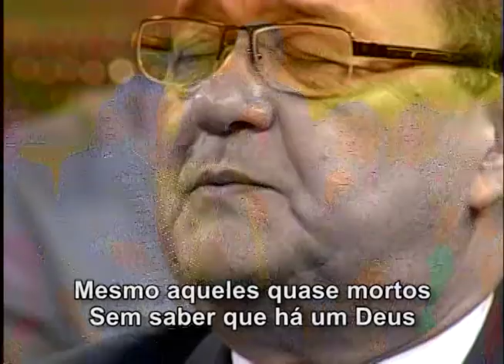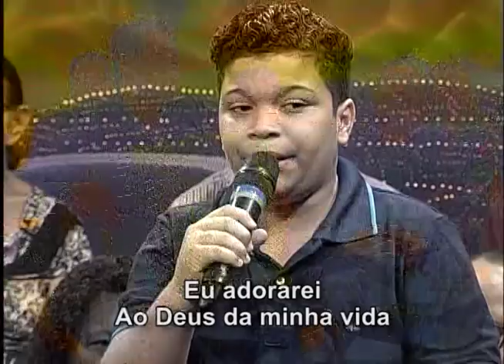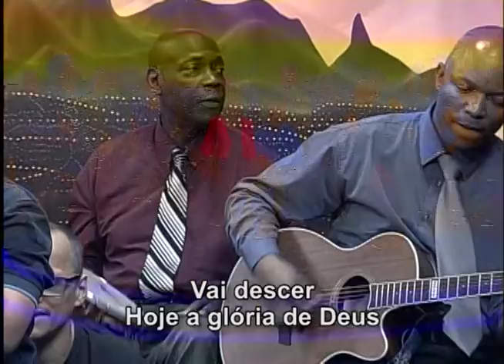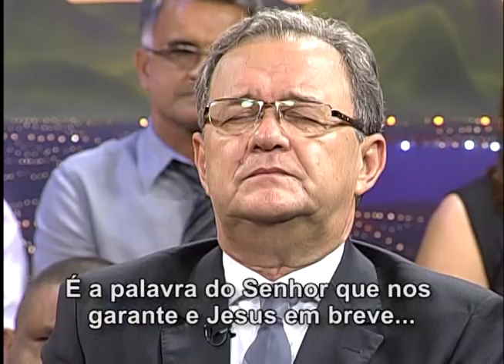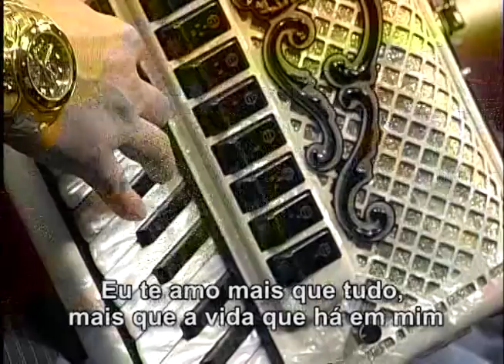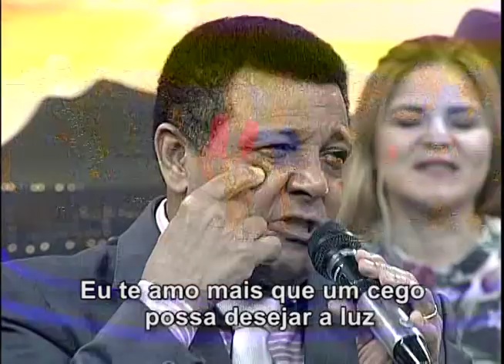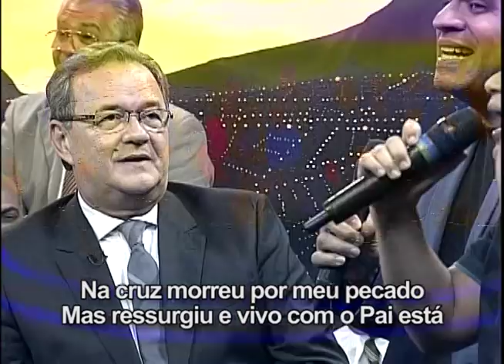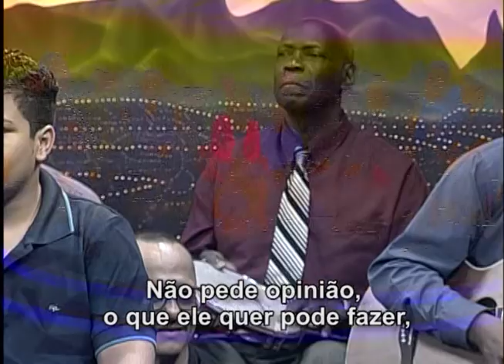Preciosas Memórias - Oseias de Paula, Marcelo Nascimento, Lenno Maia e Paulo Neto